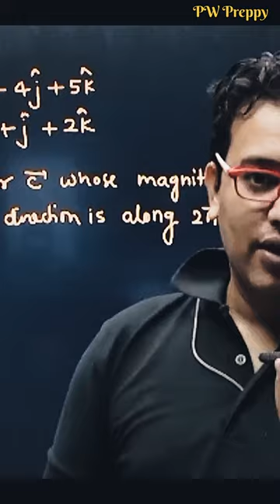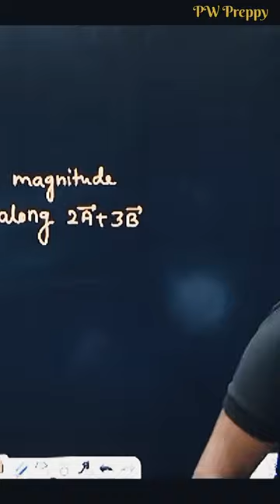Class में Salim sir ne लड़की की voice निकाली😂@saleemahmedsalim